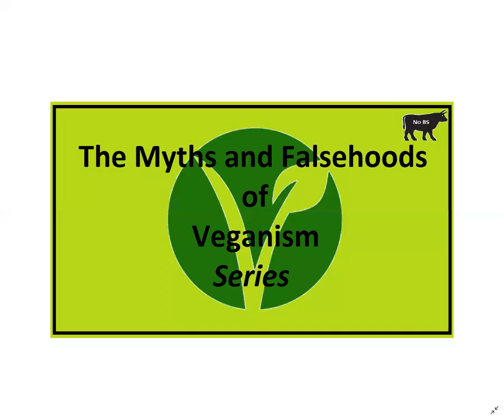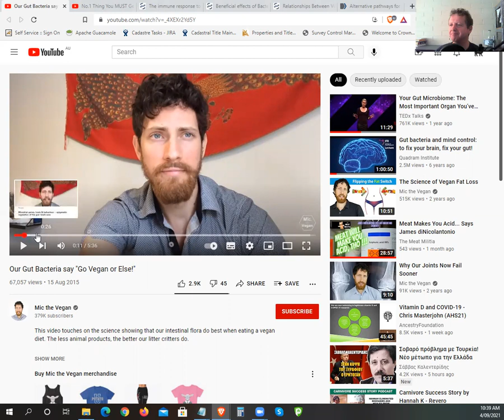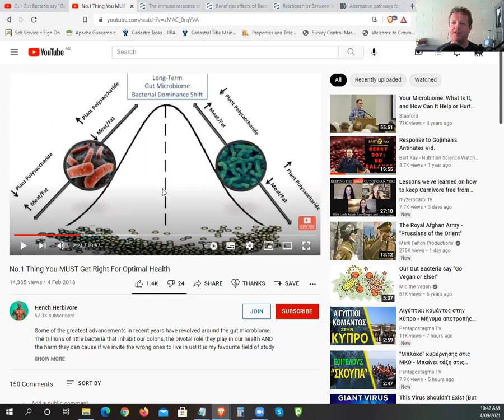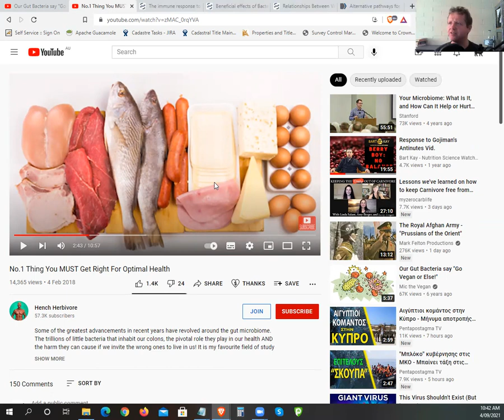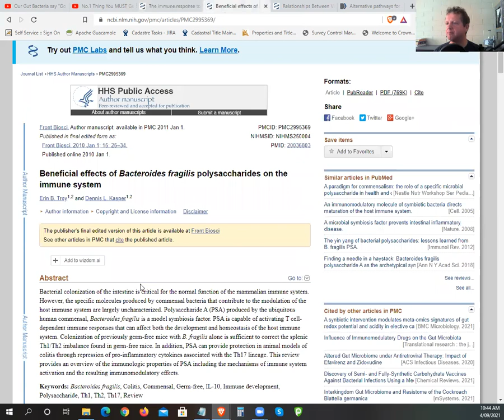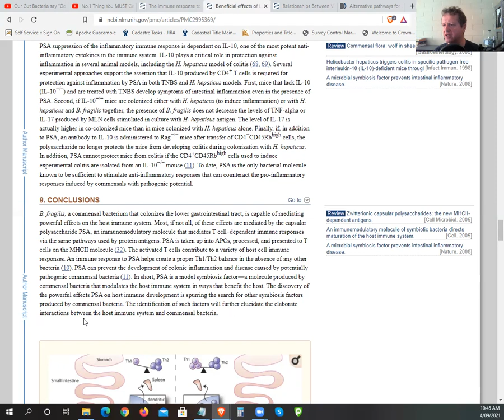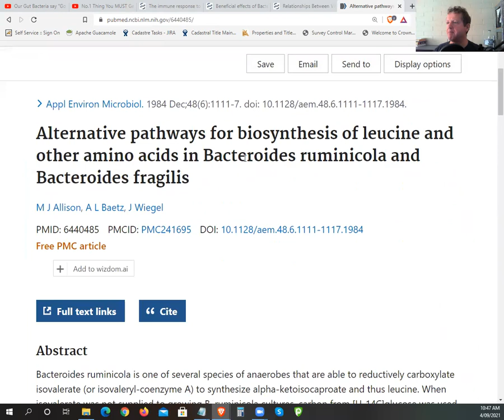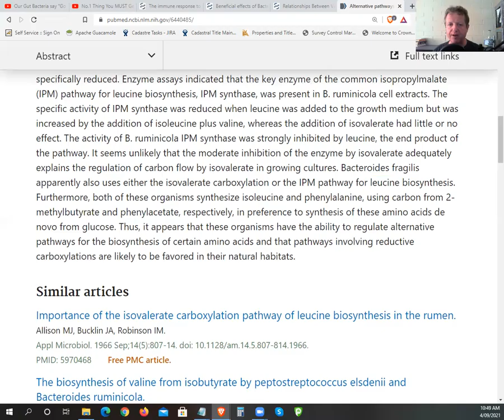Vegan Microbiome Myth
1. The immune response to Prevotella bacteria in chronic inflammatory disease
2. Beneficial effects of Bacteroides fragilis polysaccharides on the immune system
3. Relationships Between Vitamin D, Gut Microbiome, and Systemic Autoimmunity
4. Alternative pathways for biosynthesis of leucine and other amino acids in Bacteroides ruminicola and Bacteroides fragilis